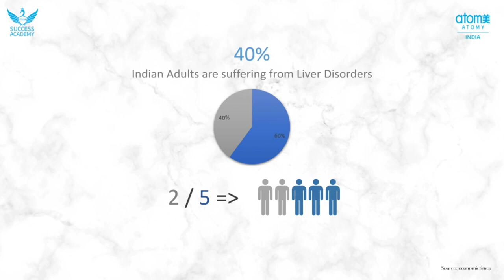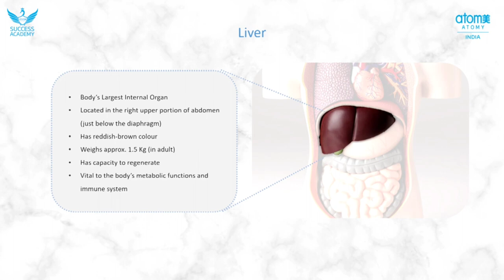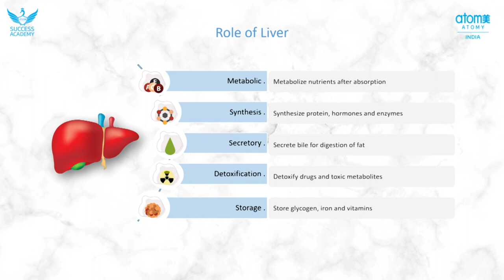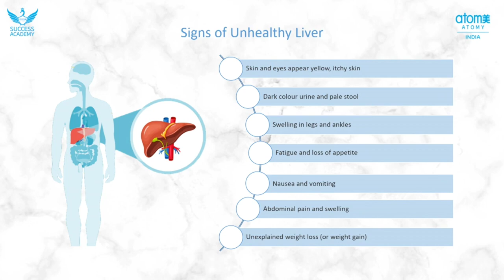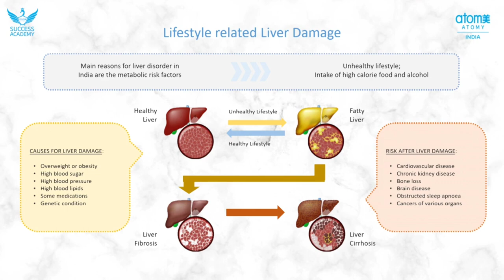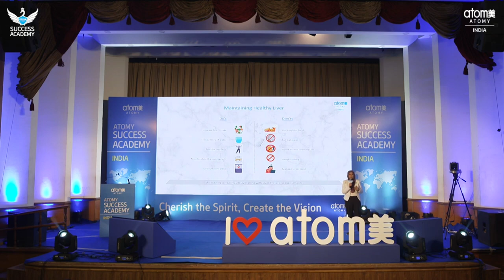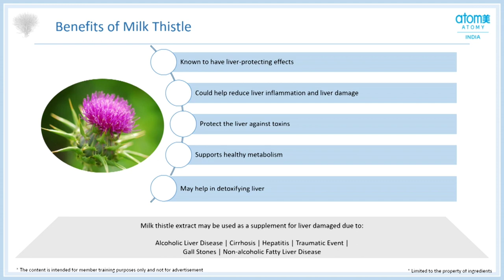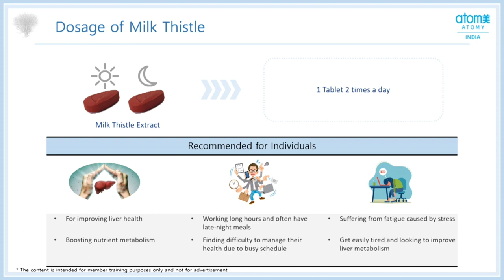Atomy Milk Thistle || Best Supplement For Your Liver || Full details information in Hindi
for product order and join with us